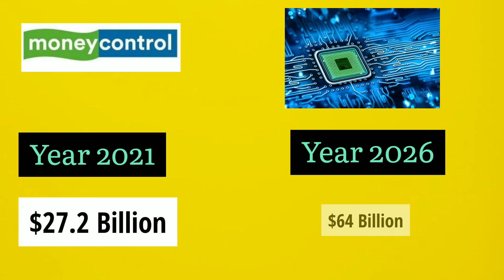Rs.1Lakh वाले Laptop की कीमत Rs.40K तक जा सकती है कैसे ?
Welcome to IDV Finance.

Here we will provide you information related to finance.
This channel was created for finance education.

Today we will talk about how a laptop with 1 lakh can go up to 40k

this video is made for education purpose only and no other reason.